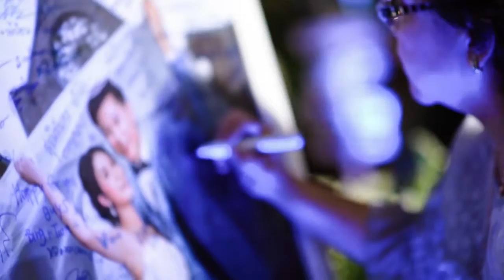Muk+Chung Wedding VDO.Cinema @บัวหลวง ลพบุรี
Muk+Chung 's Wedding Ceremony (Reception )
Place: สวนอาหาร บัวหลวง จ.ลพบุรี